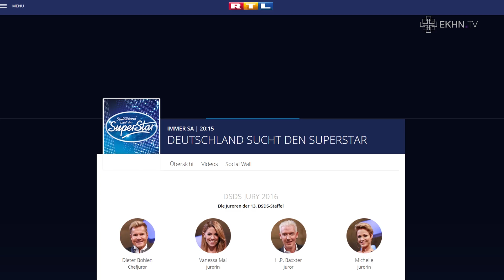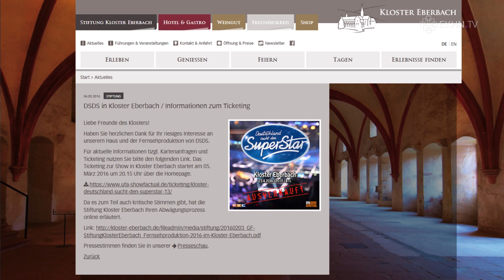Streit um DSDS im Kloster Eberbach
Am 20.4. kommt die Castingshow „Deutschland sucht den Superstar“ ins ehemalige Kloster Eberbach. Dieter Bohlen und Co. im Kloster? Das kommt nicht überall gut an.